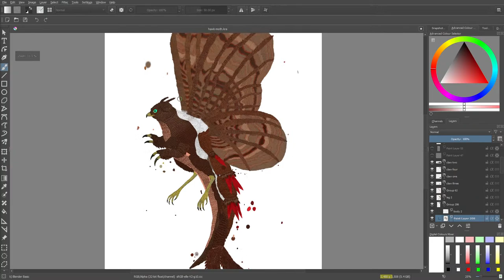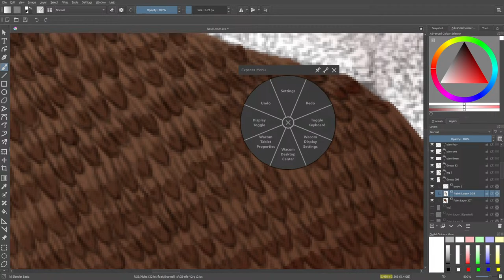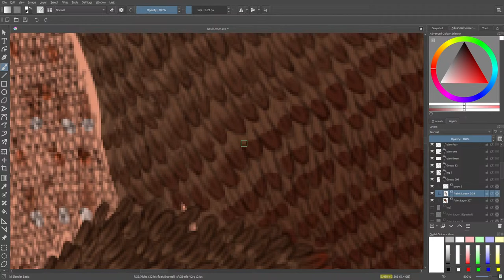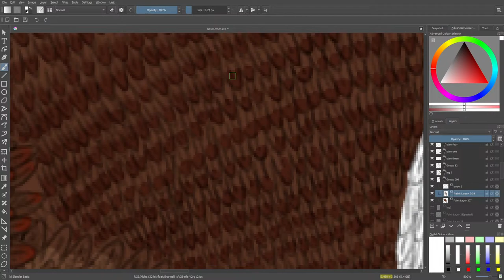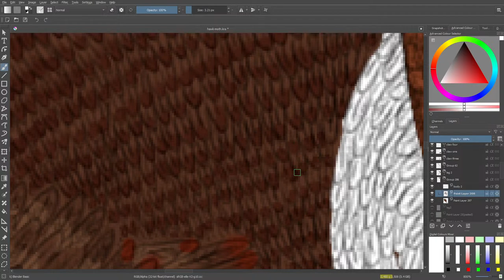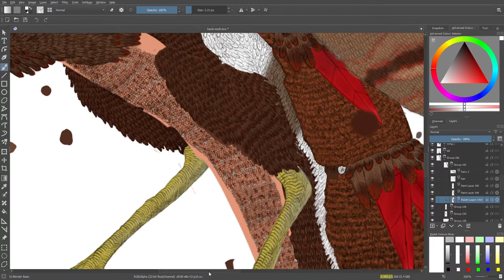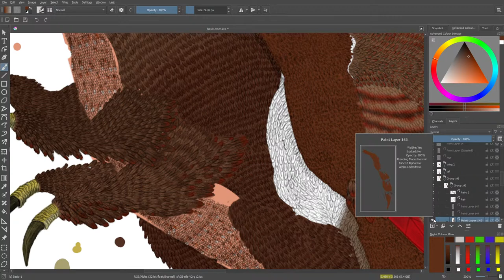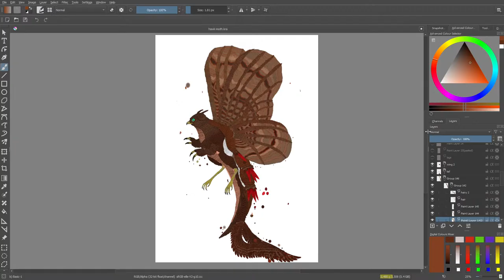Making a Hawk Moth The Project